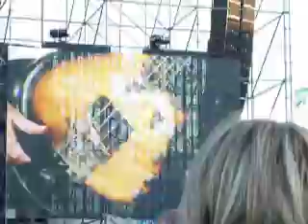Red Hot Chili Peppers - Californication (Tuborg Greenfest 2012 in Saint-Petersburg)